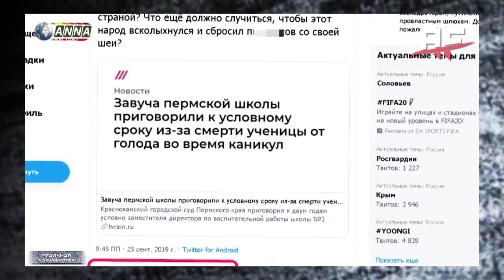СВОБОДНАЯ СКАБЕЕВА! Путин заявил о независимости российских СМИ от властей..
И сегодня мне хотелось бы завершить начатую эпопею о кремлеботах.. Или о кремлевских пропагандистах, как кому больше нравится. О людях, которые вас постоянно обманывают.. зачастую за ваши деньги. Ну, и начнем, пожалуй. Активные пользователи интернета уже знакомы с этим высказыванием заслуженной теледивы Российской Федерации Елены Малышевой, которая призвала повысить пенсионный возраст еще раз. Теперь до 67 лет. Я понимаю, что госпожа Малышева ничего тяжелее микрофона в своей жизни не поднимала. Даже примерно сейчас могу расписать вам, как выглядит рабочий день этой замечательной женщины. Итак.. Проснулась, позавтракала.. на улице уже ждет водитель на казенной машине. Даму привезли в Останкино.. посадили на гримм. Дали почитать сценарий сегодняшней программы.. Сценарий, который написал кто-то.. не она. Малышева вносит устные правки. Этот кто-то вписывает правки в сценарий. Камера, мотор.. Постояла, покривлялась в студии. Посадили в служебную машину, отвезли домой. Несколько СОТЕН ТЫСЯЧ рублей зарплаты барышня за это получает. Плюс.. куча приятных бонусов в виде оплаты мобильного телефона, компенсации за отпуск и т.д. Че так не работать? Таким макаром можно и до 67-ми и 77-ми трудиться не покладая рук. А вы бы, Елена Васильевна, в свои 58-мь попробовали асфальтоукладчидцей лопаткой помахать. Пару тонн асфальта в день покидайте. Ручками. Хотя бы с полгодика. А потом мы с удовольствием вас послушаем.. в смысле, вашу позицию относительно увеличения пенсионного возраста. Это "реальная журналистика", нести херню.. тема сегодняшнего выпуска, поехали!